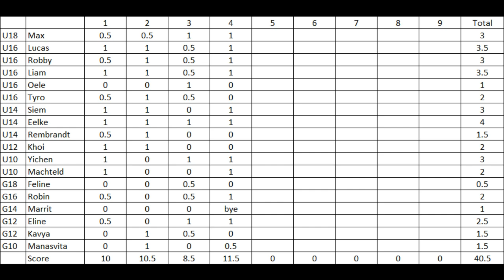EYCC 2017 Mamaia - video report round 4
A quick video report from the fourth round of the European Youth Chess Championships 2017 in Mamaia. Eline Roebers joined me to show her game from the fourth round against Irisz-Hanna Hejja (ROU).